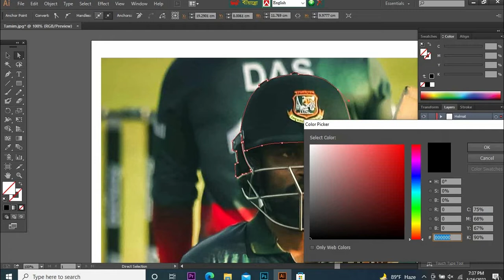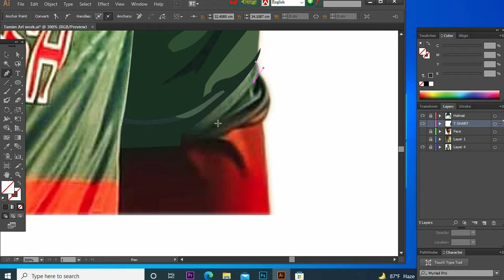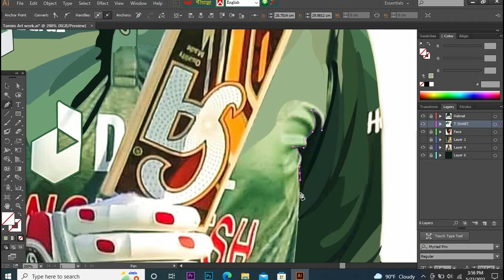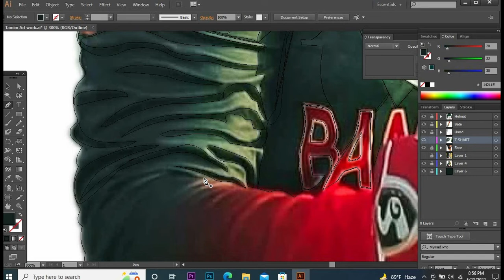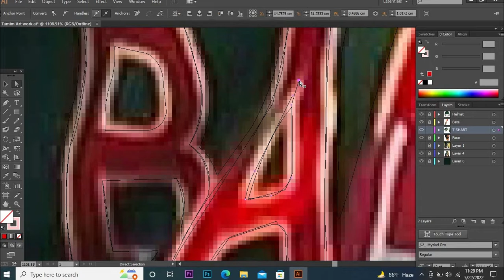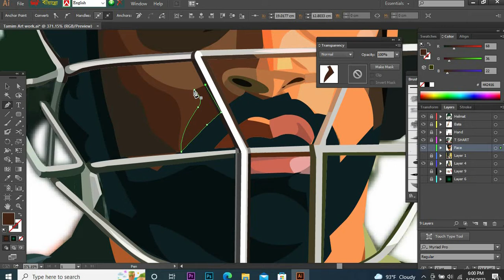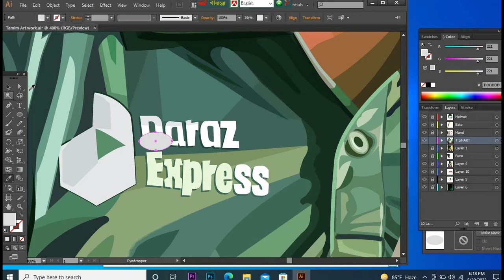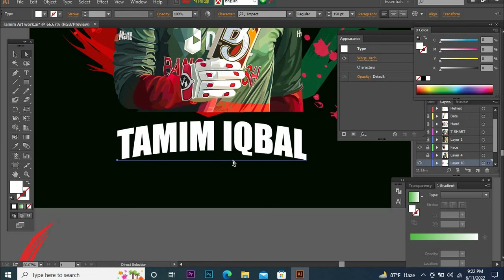Tamim Iqbal Vector Portrait Tutorial in Illustrator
I 'am a Freelancer Concept Artist-Illustrator and Graphic Designer.
This is a YouTube Art tutorial channel, basically focused on how to be a
successful YouTube Art creator. You can hire me for freelancing work.
You can order for your favorite Player, your favorite person and your own picture also.
Think & Art delivers all kind of Arts Tutorials in this YouTube Channel.

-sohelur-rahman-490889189